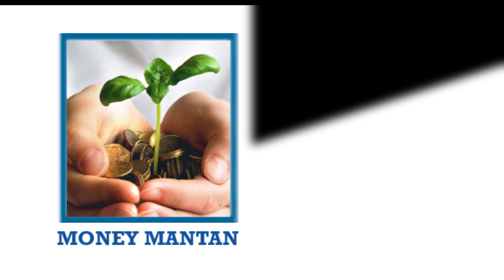Inventor Siripuram Sai Teja Speech | Save A Life Foundation | Telangana News | Money Mantan TV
Inventor Siripuram Sai Teja Speech | Save A Life Foundation | Money Mantan TV
టెన్త్ మాత్రమే చదివాడు
బెంజ్ కారును కూడా వాటర్ తో నడిపిస్తున్నాడు
Follow Us on: